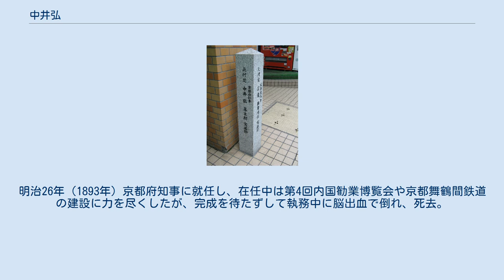中井弘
中井 弘（なかい ひろし / ひろむ、天保9年11月29日（1839年1月14日） - 明治27年（1894年）10月10日）は、日本の武士（薩摩藩士）、外交官、政治家である。
号は桜洲（桜州山人）。
別名：横山休之進、鮫島雲城、後藤休次郎、田中幸介、中井弘蔵。
書家としても知られる。
鹿鳴館の名付け親でもある。
著書に『合衆国憲法略記』『西洋紀行航海新説』『魯西亜土耳其漫遊記程』などがある。
逸話が多く、明治の怪傑、奇人、滑稽家として知られた。
 薩摩藩鹿児島城下に藩士・横山休左衛門（詠介）の長子として生まれ（幼名：休次郎、元服後休之進）、藩校の造士館に学ぶ。
祖父の代までは藩の重職にあったが、父の代には没落し経済的に困窮していた。
その後、脱藩して京都に行き浪人となるが、後藤象二郎や坂本龍馬らにその剛毅な性格を愛され、彼らが工面した資金で、1866年11月（慶応2年10月）に土佐の結城幸安とともに、イギリスへ密航留学する。
1867年春に帰国。
その後、宇和島藩周旋方として京都で活躍。
中井弘三と改名し、1868年1月、外国事務各国公使応接掛となる。
 同年3月のイギリス公使・パークス襲撃事件では、パークス一行の護衛として襲撃犯の一人・朱雀操と斬り合い、自身も頭部に傷を負いながらも朱雀の胸部を刺し、後から駆けつけた後藤に朱雀が斬られて倒れたところを首を刎ねた。
パークスらを救った功績により、後藤と共にイギリス・ビクトリア女王から宝刀を贈られた。
この一件により、尊王攘夷派から「同志を斬り外国人を守る国賊」として暗殺されるおそれが出たため、尊王家・高山彦九郎を弔う詩を書きつけた名入りの扇数百本を京都寺町の扇屋に注文し、わざと代価を支払わず、扇屋が叩き売るのを待ってそれを市中に流通させ、中井に尊王の意ありと広く知らしめることで難を逃れた。
 その後、寺島宗則らとともに外交面で活躍。
その後、明治17年滋賀県知事、貴族院議員を歴任。
明治23年（1890年）10月20日、錦鶏間祗候となる。
明治26年（1893年）京都府知事に就任し、在任中は第4回内国勧業博覧会や京都舞鶴間鉄道の建設に力を尽くしたが、完成を待たずして執務中に脳出血で倒れ、死去。
享年57。
 中井弘寓居跡 京都三条木屋町下ル